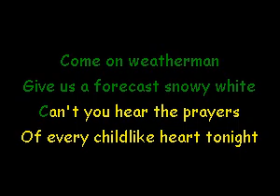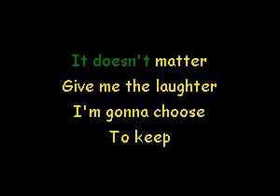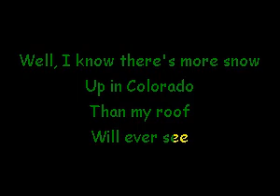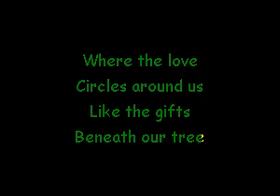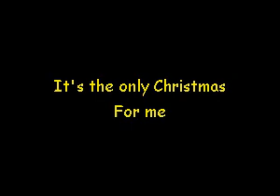Tennessee Christmas Alabama Karaoke Version JM